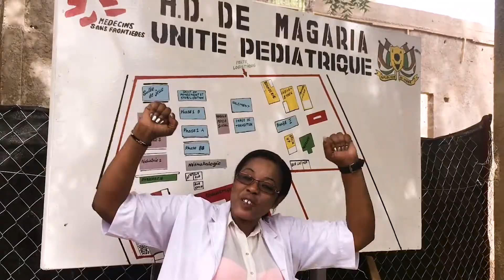اليوم العالمي للتمريض 2018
في اليوم_العالمي_للتمريض، نعبر عن تقديرنا لممرضينا وممرضاتنا البالغ عددهم 8,843 شخصاً وكذلك لجميع العاملين في التمريض حول العالم.

طواقمنا من الممرضين والممرضات ...بلا حدود :) شارك هذا الفيديو و تاغ لممرض متميز أو ممرضة متميزة.